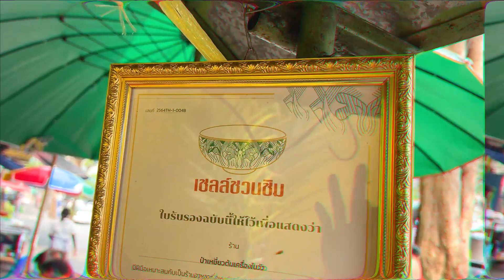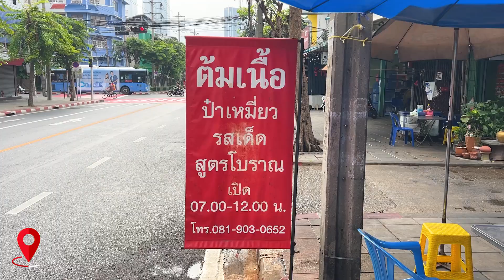ต้มเนื้อ 50 กิโลกรัม 4 ชั่วโมง หมดเกลี้ยง!!! ต้มเนื้อป๋าเหมี่ยวตำรับโบราณ อร่อยฟินกินไม่เกิน 100!!!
ร้านนี้เป็นรถเข็นเล็กๆตั้งอยู่ที่ถนนอิสรภาพ ขายแค่ ศุกร์-อาทิตย์ เปิด 7 โมง ไม่เกิน 11 โมง เนื้อ+เครื่องใน 50 กิโลกรัมก็หมดเกลี้ยง!!!

ที่สำคัญ 100 เดียวอิ่มแน่นอน ยกเว้นคุณจะเป็นนักกินจุ (555+) มาดูความอร่อยฟินกินไม่เกินร้อยของร้านนี้กัน!!!

📍 ต้มเนื้อป๋าเหมี่ยว ถนนอิสรภาพ
💰 ชามละ 100 พิเศษ 120 ข้าวและผักฟรีเติมไม่อั้น
⏱️ เปิด 7.00 จนกว่าจะหมด เฉพาะศุกร์-อาทิตย์ (ส่วนใหญ่ไม่เกิน 11.00 น. ก็ขายหมด)
🚘 มีที่จอดรถในซอยตรงข้ามอิสรภาพ 2